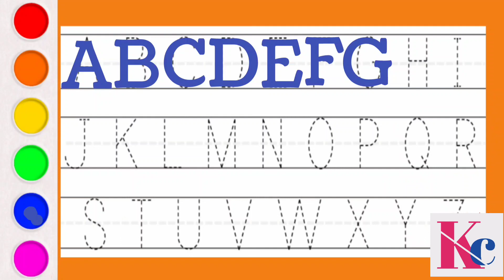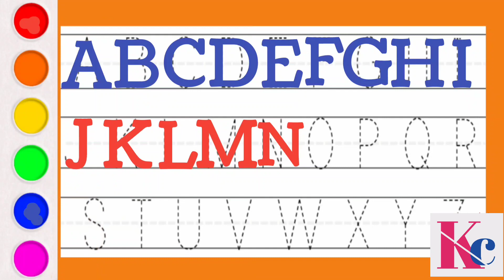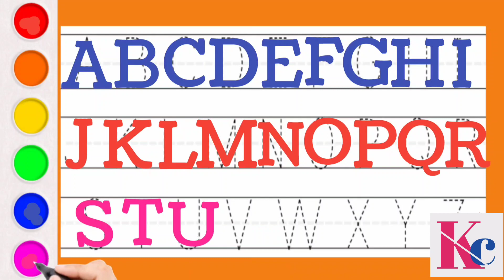Dotted alphabet a to z, A TO Z, nursery rhymes, abcd, abcd alphabet, part - 48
abcd
abcd song
abcd rhymes
abcd abcd
abcd cartoon
abcdefu
abcd 2 full movie
abcdefghijklmnopqrstuvwxyz
abcd movie
abcd 2 songs
abcd wala
abcd song for baby
abcd poem
abcd any body can dance full movie in hindi
abc abc
abcd a se z tak
abc alphabet
abcd assamese song
abc alphabet learning
abcd animals
a abcd cartoon
a abcd spelling
a abcd wala
a abcd z tak
a abcd z
a abcd wala cartoon
a abcd ka spelling
a abcd lu
a abcd a jaaye
abcdefg
abcd bacchon ki
abcd batao
abcd bolane wali
abcd baby song
abcd by qk
abcd bacchon ko padhne wala
abcd bommalu
abcd book
abcd boy
b abcdefg
biji abcd
badi abcd
bacchon ki padhaai abcd
baby abcd song
book abcd
babies abcd rhymes
abcd cartoon video
abcd chart
abcd colour
abcd chhota bada
abcd cartoon song
abcd class
abc cocomelon
chhoti abcd
cartoon abcd
chhote bacchon ki abcd
chhoti wali abcd
colour abcd
abcd dance
abcd dance factory
abcd dikhaiye
abcd dakhva
abc drawing
abcd dance group
abcd dance academy
abcd download
abcd dance video
abcd dance song
d abcd 2 dance
dj abc
dance abcd
dusri abcd
dikhaiye abcd
design abcd
abcd english
abcd english mein
abcdefghijk
abcdefghijklmnop
abcd english song
abcdefghijklm
abcd efgh song
a to z experiment
a to z name walo ka future
a to z a to z
a to z alphabet drawing pictures
a to z a for apple
a to z avengers names
a to z animals
a to z alphabet words
a to z alphabet spelling
a aa to zz
a to z bts
a to z bihar
a to z baby
a to z cartoon
a to z children
a to z children's songs nursery rhymes
a to z children's
a to z children's song
a to z children's book
a to z syrup for child
doted abcd
dotted abcd
abcd dotted lines
abcd dotted tracing
abc connect the dots
alphabet dots to trace
dots alphabet
dots abc
dot alphabet letters
line abcd
line abcd line abcd
three line book abc
dot writing abc
dotted alphabets for writing practice
dotted alphabet a to z
z to abcd
dot abc
abc dot handwriting worksheets
3 line abcd
3 abcd writing